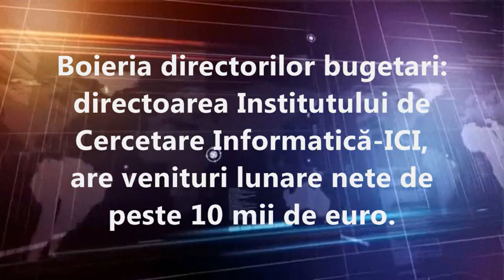Stiri Online TV La Minut NEWS TIME 10 August 2017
Stiri Online TV prezintă știrile zilei comentate într-un minut în ediția NEWS TIME din 10 August 2017